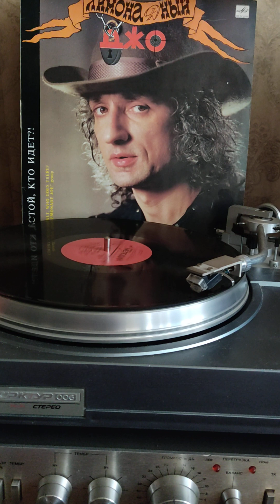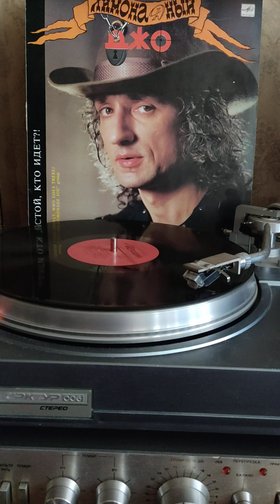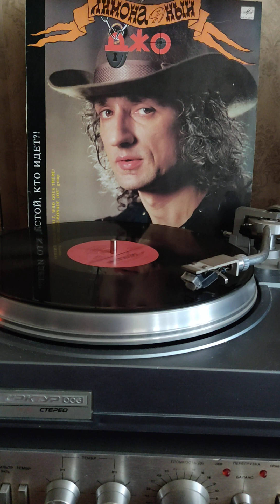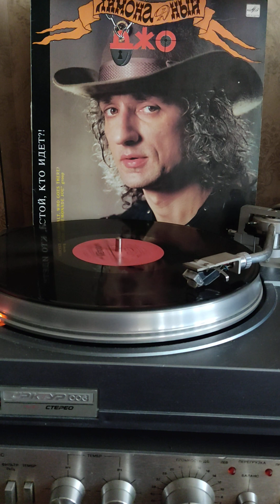Лимонадный Джо челнок 1990г.